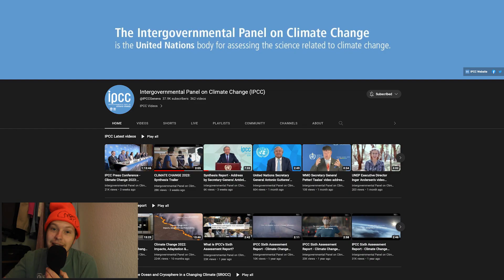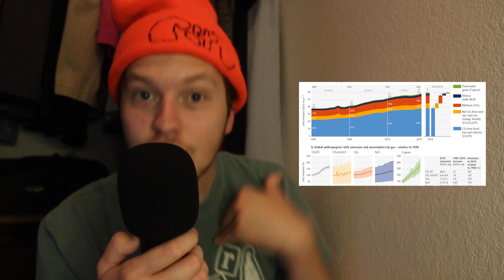Is Climate Change Boring? | The Modern Climatologist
actually its pretty interesting I promise